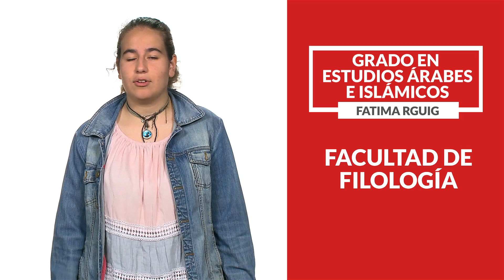Grado en Estudios Árabes e Islámicos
Descubre una lengua y sumérgete en su cultura, te ayudará a superar los obstáculos laborales y a entender mejor el mundo ¡Estudia el Grado en Estudios Árabes e Islámicos!